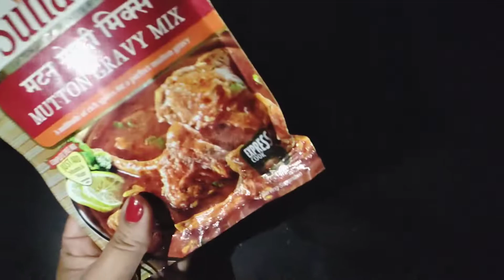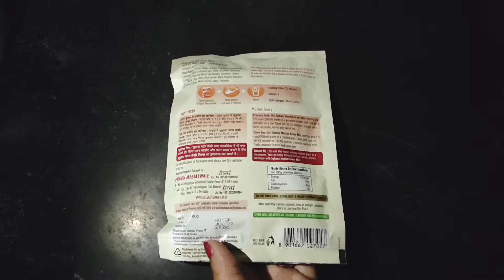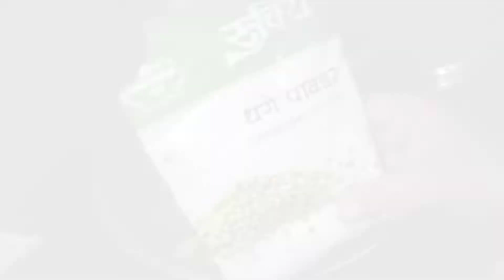मटन मसाला रेसिपी😋 आणि एक चांगली बातमी 😊✌Good news